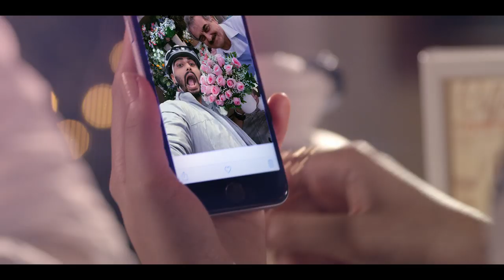Hero Cycles - 'Choose Different'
With this film, we gave the Sprint range from Hero Cycles, it's first positioning - 'Choose Different'. Aimed at aspiring teenagers/ youngsters who are always looking out for opportunities to stand out, this film also subtly addressed choosing an alternate mode of transport, which indeed is the need of the hour. Arjun Kapoor, a Bollywood actor, was roped in to up the cool quotient of the bicycle.
He's leaves office to meet his date. He cuts across the traffic zipping on bike and reaches his date before she does. He playfully teases her...saying ...late! At this the girl replies, 'Sorry, traffic!'. And as if to playfully get back at him, she asks"No flowers?". At this he shows her pictures of flowers he's clicked along the way. Making his date perceive him as rather cool.